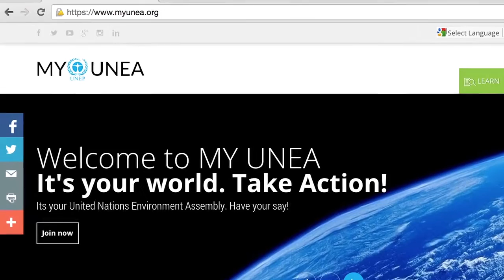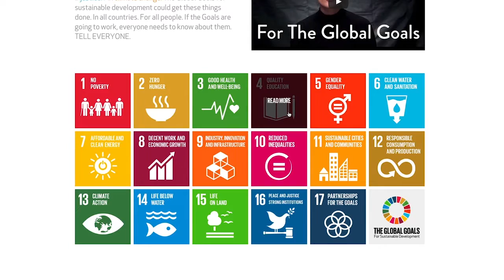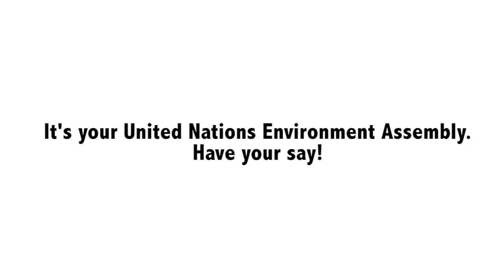It's your world. It's your UN Environment Assembly. Have your say.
The Second United Nations Environment Assembly is set to take place at UNEP HQ in Nairobi from 23-27 May, 2016.  Members of governments, major groups, and stakeholders will convene to chart the environmental future of the international community - be a part of it.